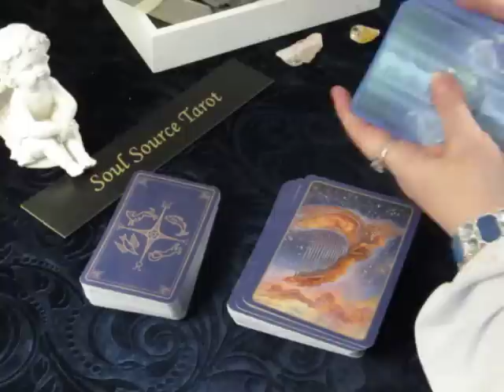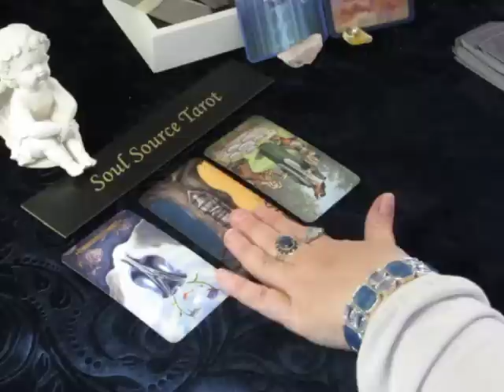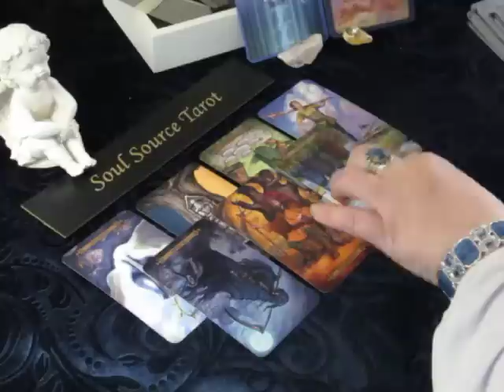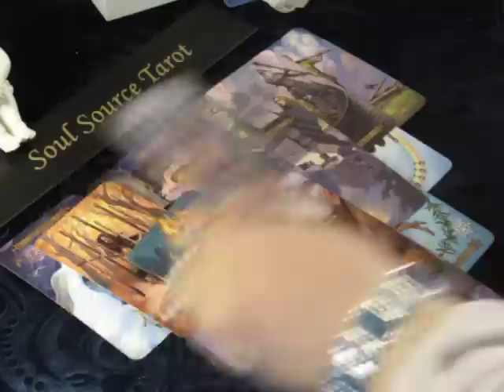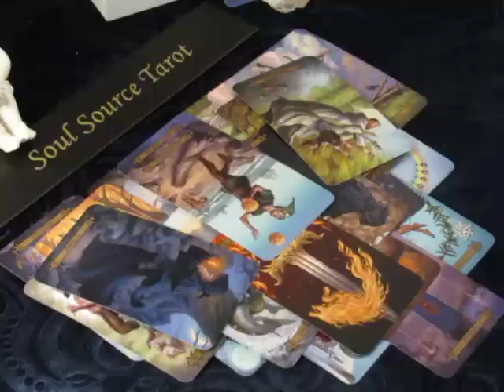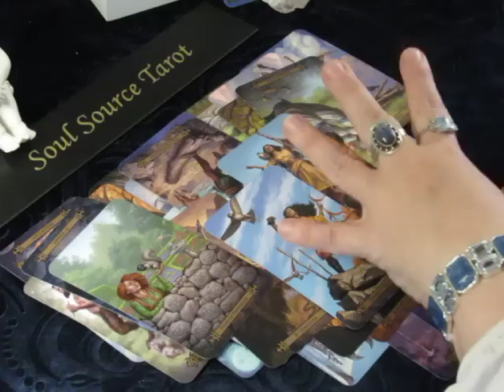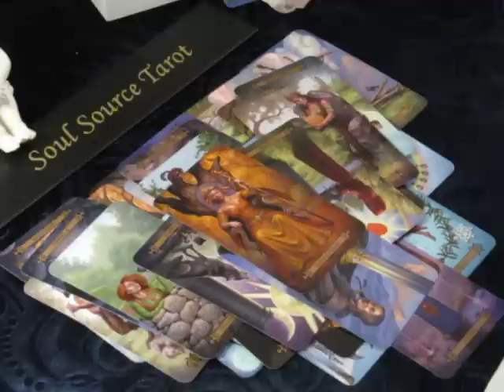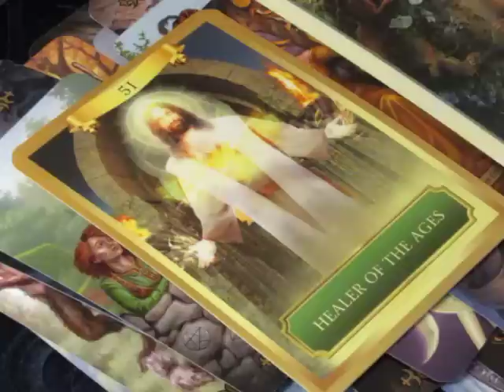~Capricorn~Love~May 2018~Wow, Major Things Going On~Capricorn Tarot Reading